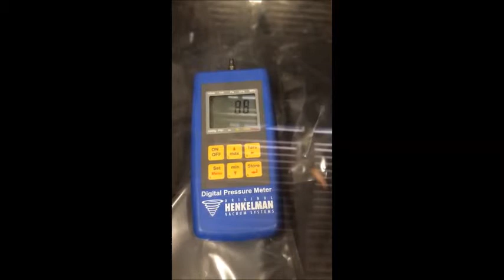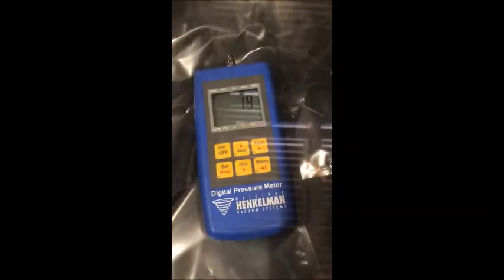637-21: Henkelman double chamber vacuum machine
Henkelman mobile double chamber vacuum machine, type: Falcon 2-60 KK, serial number: F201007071, year of construction: 2010, 400 V, 3 Ph, 50 Hz, seal length: (4x) 460 mm, with Busch vacuum pump, total dimensions: 1060 mm x 860 mm x 1120 mm.